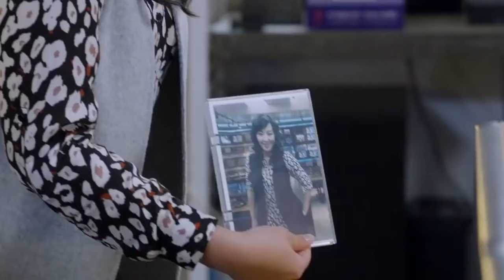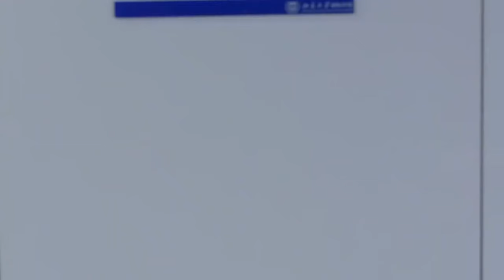育战家规 06（蒋雯丽 李小冉 郭晓东）